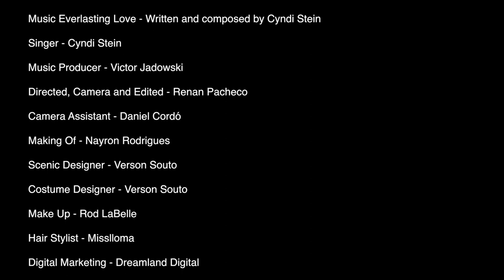Cyndi Stein - Everlasting Love (Official Music Video)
Music Everlasting Love : written and composed by Cyndi Stein
Singer - @CyndiSteinsinger
Music Producer - @victorjadowski
Directed and edited by @topaziofilms Renan Pacheco
Camera Assistant - @dani.cordo Daniel Cordó
Making Of - @_nayron Nayron Rodrigues
Scenic Designer - @versonsouto Verson Souto
Costume Designer - @versonsouto Verson Souto
Make Up - Rod LaBelle @rodmakeup ⠀
Hair Stylist - @Misslloma
Digital Marketing - @DreamlandDigital